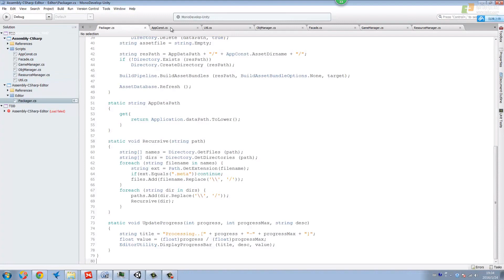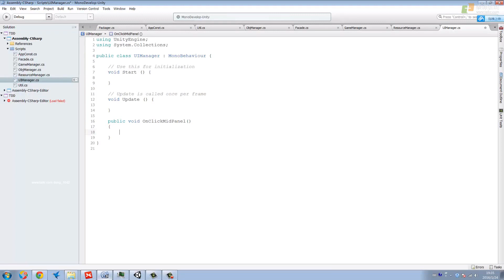任务10：9面板之间的切换